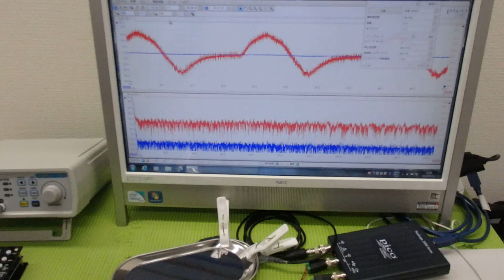メガヘルツの超音波発振制御プローブを利用した実験動画